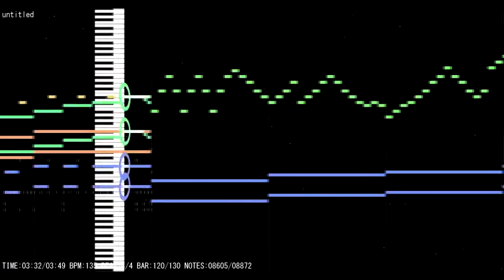Alluring Riverside ~ Spring Awakening [Len'en-Style Composition]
I wanted to make a song that wasn't synth-heavy like most of my other stuff. I also wanted to try doing the JynX thing with the pianos. This is what I came up with.

The audio quality in this one is way higher than in all of my other songs... now when I listen to those I feel like I'm hearing them through earmuffs or something... Ugh. I'll fix them later.

By the way, I made a website/dev blog sort of thing on tumblr for False Deity. I'll occasionally post updates on it. If that tickles your fancy